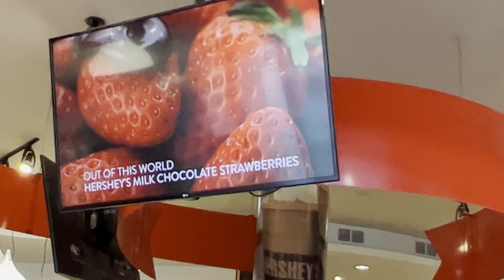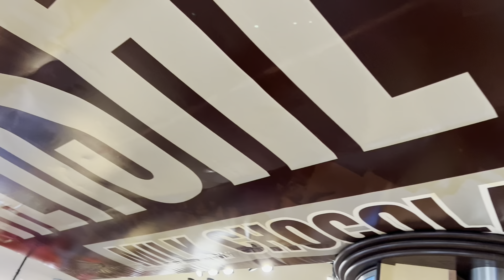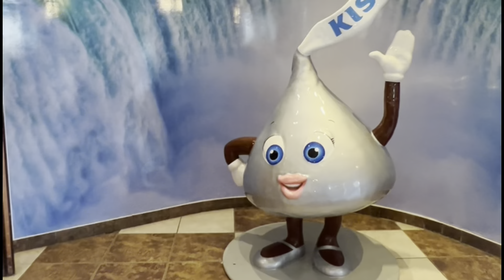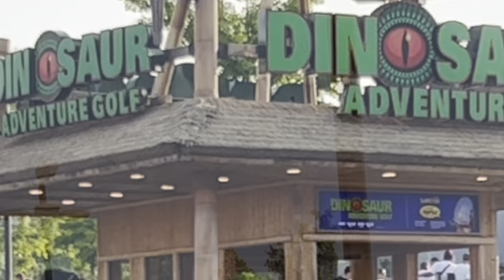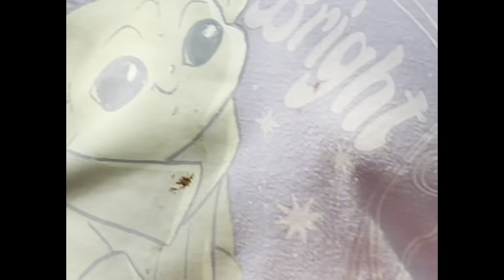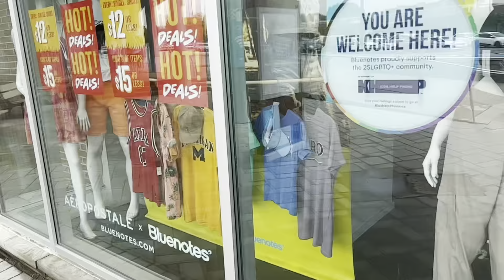Part 2 - Niagara getaway I Niagara Falls , Canada 🇨🇦Summer Fireworks 2023